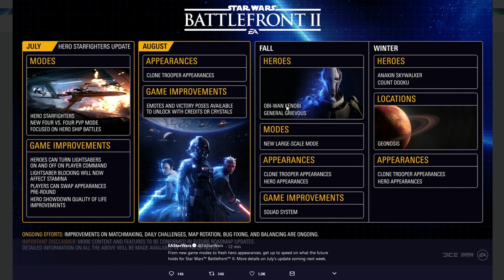NUEVO CONTENIDO para JULIO, AGOSTO y MÁS!! ROADMAP de STAR WARS BATTLEFRONT 2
NOTICIAS de STAR WARS BATTLEFRONT 2. ROADMAP. CONTENIDO PARA JULIO, AGOSTO, OTOÑE e INVIERNO